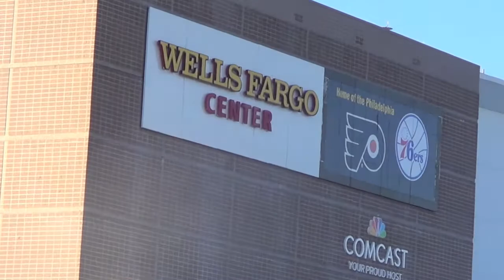Sens take Wells Fargo Grundy style